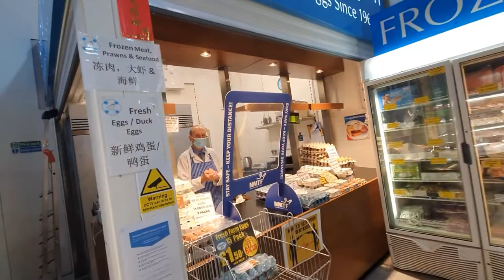Sheffield Discovery_Ep2 : The Moore Market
The Moore Market in Sheffield.